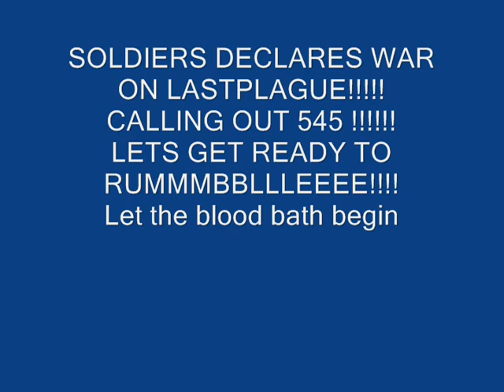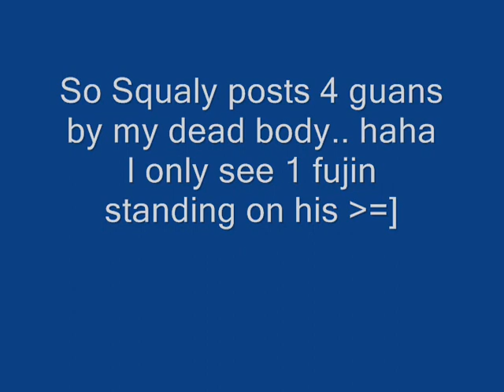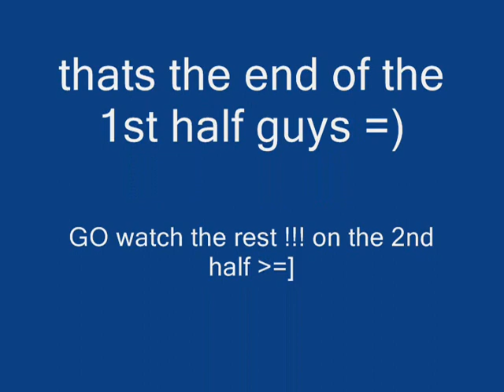Da war feat 545 adn Soldiers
guild vs guild fihgitng in 12 sky yanggok !